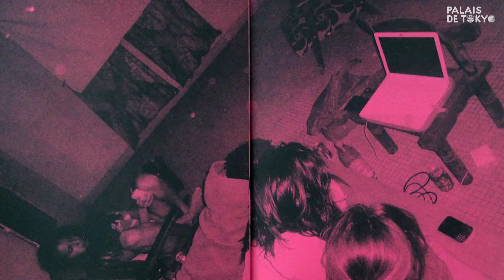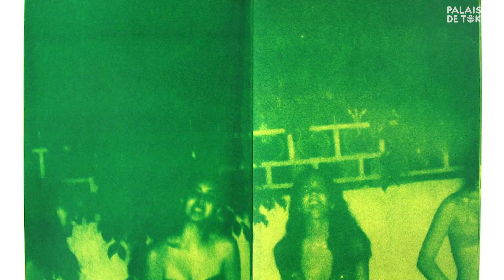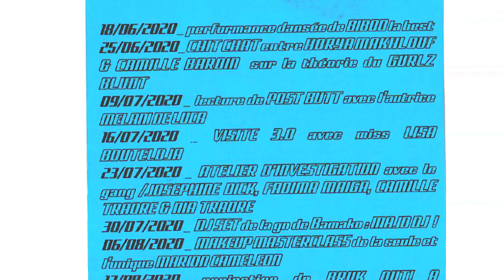Interview d'Aïda Bruyère, pour son exposition « Never Again »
Aïda Bruyère, jeune artiste française ayant grandi au Mali, fonde sa pratique sur l’image. À travers des installations et des éditions réalisées en collaboration, elle sonde l’expression des corps dans l’espace social et les constructions des identités dans les contre-cultures urbaines. Pour sa nouvelle installation aux allures de boîte de nuit fermée et délaissée, elle convoque plusieurs femmes dont les représentations et les actions manifestent des formes d’émancipation et d’autonomisation.​

Réalisation et montage : Antoine Aphesbero, Guillaume Rousseau
Exposition « Never Again »
Du 26/11/2021 au 20/02/2022
Commissaire : Adélaïde Blanc